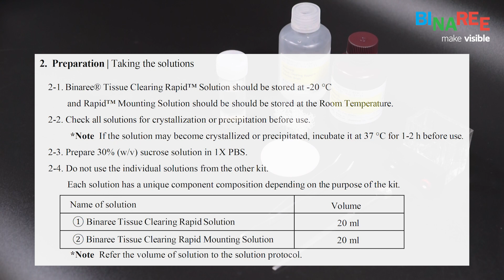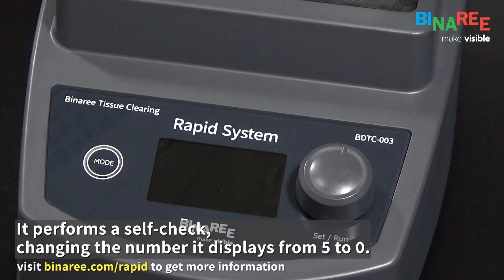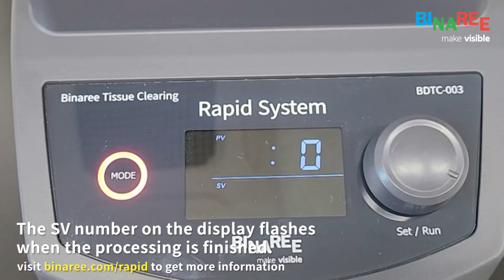Binaree 快速組織透明化套組 Tissue Clearing Rapid 操作程序介紹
2023 Binaree最新技術，有別於傳統的浸泡式組織透明化程序，或是大型水凝膠透明化技術，可以利用低電壓更快的將組織去色透明化。非使用有機溶劑，更能保存免疫染色訊息！小鼠全腦透明化處理只要6個小時！(不含組織的前處理與後續染色固定)你心動了嗎？歡迎利用下面的連結跟我們聯繫！